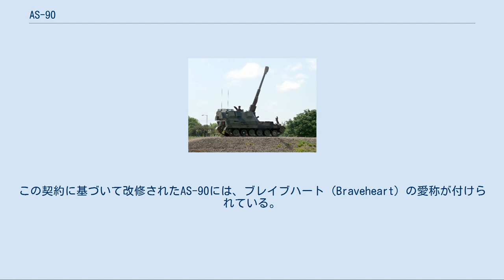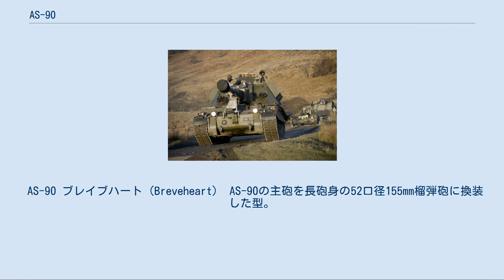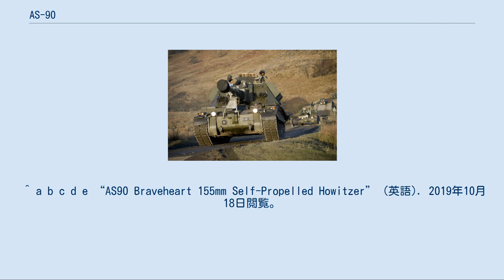AS-90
AS-90（英語: AS90, Artillery System for the 1990s）は、イギリスの155mm自走榴弾砲である。
 1993年に製造が開始され、イギリス陸軍の5個砲兵連隊に、M109 155mm自走榴弾砲、FV433 アボット SPG 105mm自走砲、FH70 155mm牽引・自走式榴弾砲などを更新しつつ配備されている。
 砲撃姿勢を取るAS-90 AS-90は、ヴィッカース造船技術社（Vickers Shipbuilding and Engineering、略称：VSEL。1999年にBAEシステムズの傘下に入る）が自社資金で独自に設計開発した。
 1970年代より、イギリスはドイツ（旧西ドイツ）とイタリアと共同でM109 155mm自走榴弾砲の後継である155mm自走榴弾砲SP-70を開発していたが、様々な問題から1986年に開発中止となった。
 それを受けて、イギリス国防省は新型の155mm自走榴弾砲の開発要求を提示したが、それにすぐに答えることができたのが、ヴィッカース社が独自に設計開発していたAS-90のみであったため、ヴィッカース社はイギリス国防省との間に1992年-1995年にかけて197両を3億ポンドで納入する契約を結んだ。
 2002年、BAEシステムズ社は96両のAS-90の主砲を長砲身の52口径155mm砲に換装する契約をイギリス陸軍と締結した。
この契約に基づいて改修されたAS-90には、ブレイブハート（Braveheart）の愛称が付けられている。
 最大射程は、標準型の砲弾で24.7kmであるが、上記のブレイブハート仕様への改修に伴い、最大射程は30km（標準型榴弾を使用した場合。ロケットアシスト弾を使用した場合は60-80km）に延長された。
 AS-90D 乗員への耐熱防御とエンジン・機関部・電子装備の冷却機能を強化し、キャタピラなどを砂漠地帯での運用に最適化した派生型。
 AS-90 ブレイブハート（Breveheart） AS-90の主砲を長砲身の52口径155mm榴弾砲に換装した型。
 AHSクラブ ポーランドがライセンス生産したAS-90 ブレイブハートの砲塔を、PT-91を基にしたポーランド製の車体に搭載した型。
 ポーランド陸軍は2008年から同自走砲を48-80両受領する予定。
また、2015年から韓国、三星テックウィン社が生産するK9の車体をベースに製造した車体を輸入して国内の工場で組み立てたものを受領する。
 ^ a b c d e “AS90 Braveheart 155mm Self-Propelled Howitzer” (英語). 2019年10月18日閲覧。